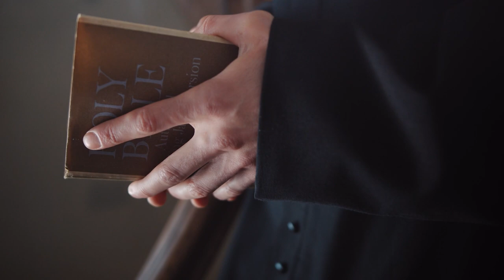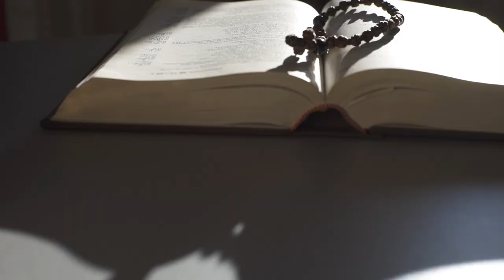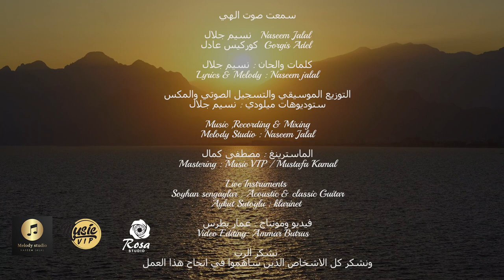ترتيلة سمعت صوت الهي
كلمات والحان
نسيم جلال

التوزيع الموسيقي والتسجيل  الصوتي والمكس ستديوهات ميلودي
نسيم جلال

الماسترنغ
مصطفى كمال

مونتاج
عمار بطرسي